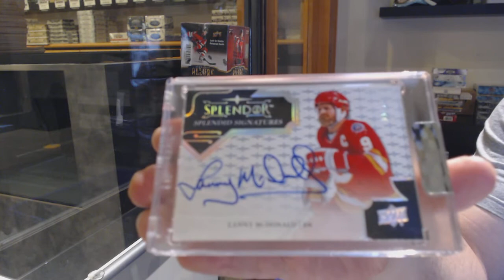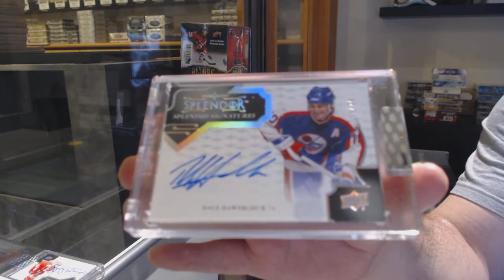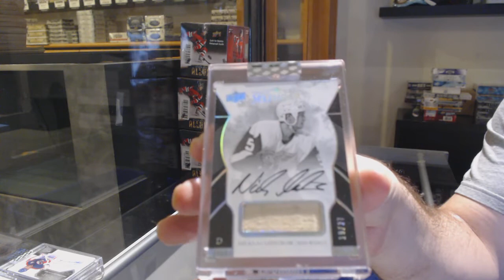17-18 Upper Deck Splendor Hockey 3 Box Break - C&C GB #12,506